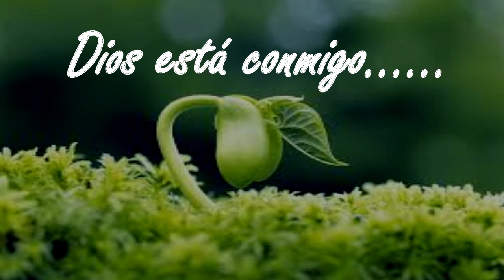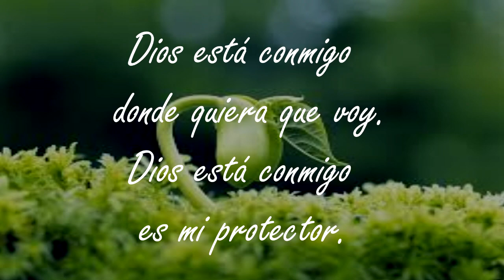DIOS ESTÁ CONMIGO. Julio Moreno Fhillippe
ME SIENTO BENDECIDO POR EL SEÑOR PORQUE EN TODO LOS PASOS QUE HE DADO HE SENTIDO SU PRESENCIA POR ESO SIEMPRE DIRÉ, QUE DIOS ESTÁ CONMIGO. SI TU SIENTES LO MISMO REPITE TAMBIÉN DIOS ESTÁ CONMIGO.